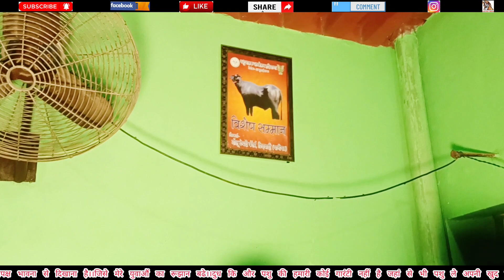GOLLU 2 की 2 दांत झोटी सेल के लिए उपलब्ध || 4 महिने की बयाई के नीचे 20किलौ दूध